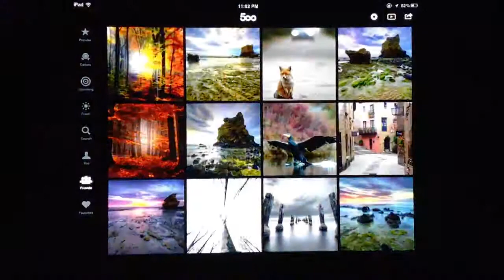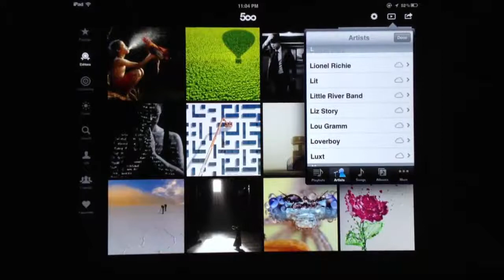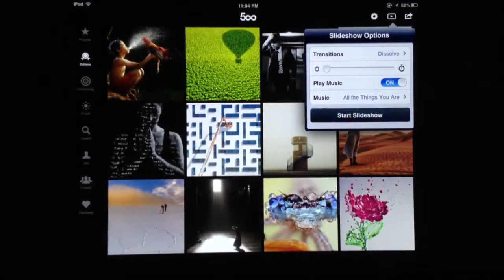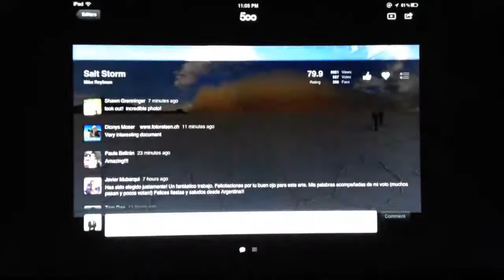Official 500px iPad App Has Great Photos, Features and Mixes With Your Music